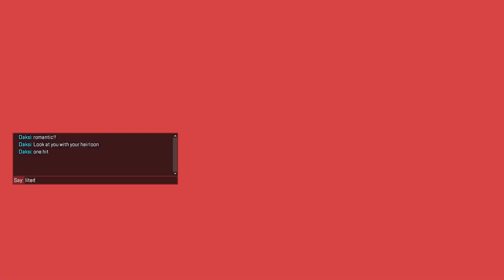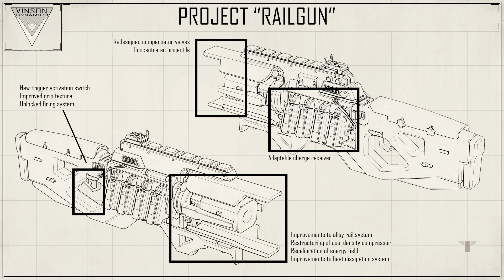Apex Da Legends